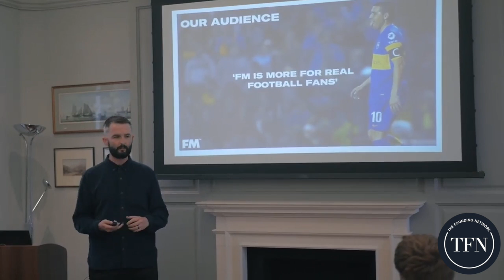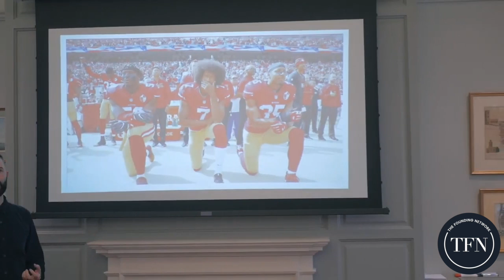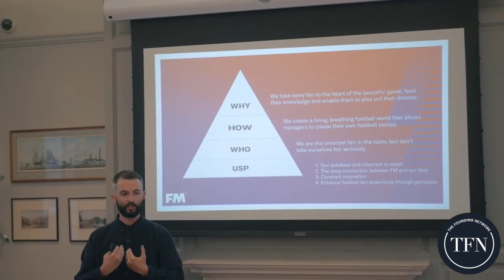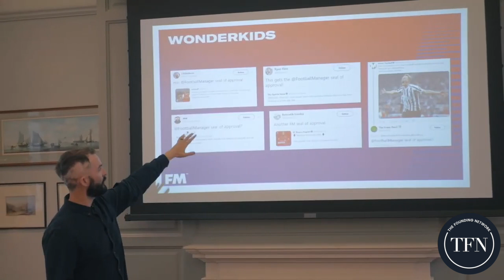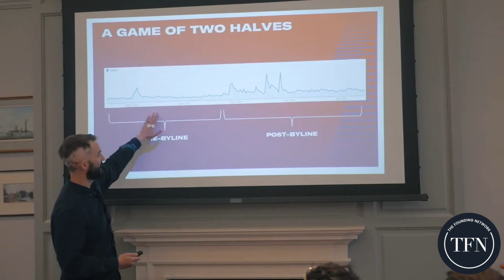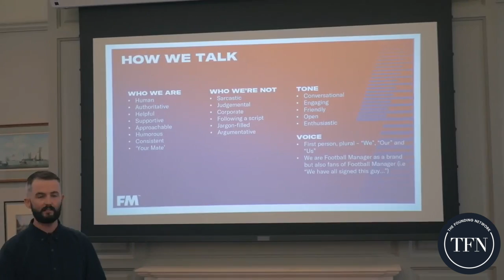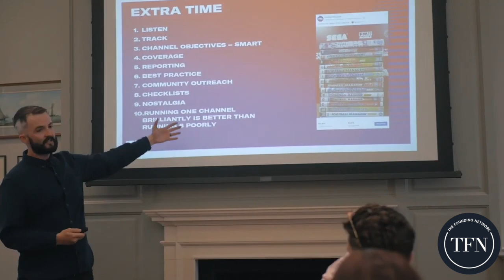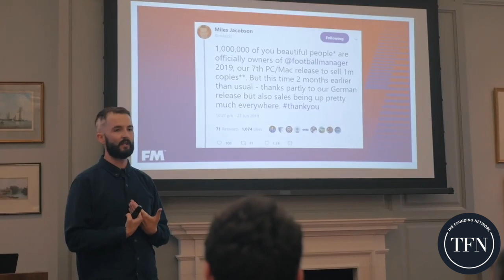TFN Connects Football Manager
Which social media channels should you should be using?
Why should you STOP making content?
And how can staying trendy make you irrelevant?

Alan Granger, Senior Marketing Manager at Football Manager, takes us on a journey though the FM archives, showcasing what to and what definitely not to do on your company's social channels.